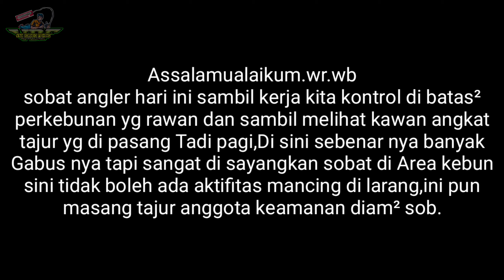NGAK NYANGKA DI PARIT INI DAPAT BABON GABUS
Mancing

Assalamualaikum.wr.wb
hallo sobat angler jumpa lagi ne smoga kalian semua dalam keadaan sehat dan slalu di lancarkan rezeki nya amin 🤲

masih dalam kondisi banjir sobat kali ini saya dan kawan,melihat tajur yg dia pasang tadi pagi,kebetulan kita lagi patroli area perkebunan klapa sawit,oh iya sobat kalo kalian bertanya knp ngak mancing di situ aja atau casting di tempat pasang tajur situ,

Gini Sobat perkebunan kita di sini melarang aktifitas karyawan nya untuk mancing,
KENAPA : Takut nya kaya kejadian Tempo Dulu ada karyawan mancing meninggal karna tenggelam di,

Nah Mulai sejak itulah perusahaan melarang ada nya aktifitas mancing di area perkebunan,

KENAPA KITA BISA PASANG TAJUR : 😅 Yg memamntau ngecek di lahan kan Cuman Tim Patroli Sobat maka nya diam² kawan saya pasang tajur tanpa sepengatahuan atasan 🤭

Share juga ya Untuk membagikan Keseruan Kegiatan Mancing Saya,Dan Jangan Lupa Di SUBCHRIBE Ya Supaya Kalian Slalu Update  Vidio Terbaru dari Saya TRIMAKASIH...🙏🏻